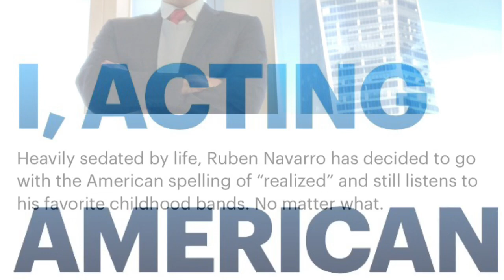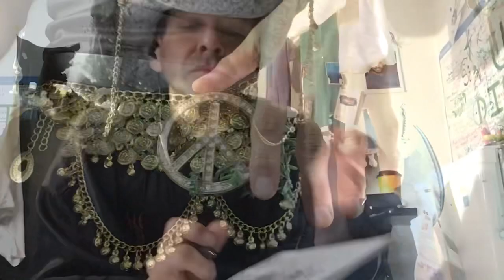Ruben Navarro, CONSCIOUS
America’s “Emergency Mirth Responder” SOL DE REY OMNIMEDIA INC, all rights reserved, © 2020 Actor’s union member Ruben Navarro responds to the lack of work caused by the Corona virus and attempts (sparingly) to entertain you within the confines of his federally regulated single room occupancy in New York City after protesting the rise of Donald Rump and the current state of our human condition. Chins up butter cup. This video is slightly sexy but parents should be the persons that decide if their kids can watch me acting the “heck” out of a “gosh darn” turban. It’s legit new media. SAGAFTRA MEMBER Thank you Vienna Philharmonic, under Wiener Singverein und Herbert Von Karajan for ‘Lacrimosa’ (tearful or ‘tear stained’) Dalida’s “Americana” and Herb Alpert and the Tijuana Brass for Love Potion Number 9. Thank you @WeWork and the men and women that stood up to an unseen enemy today, yesterday and for posterity.